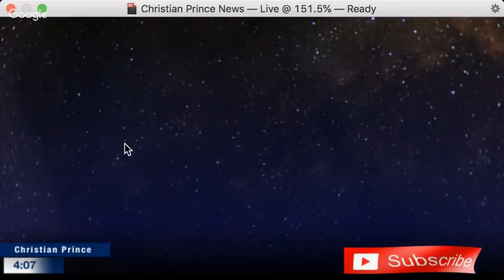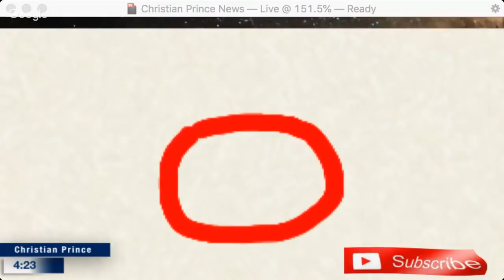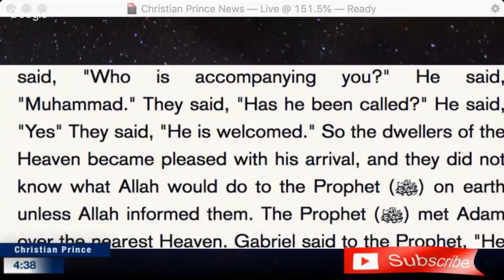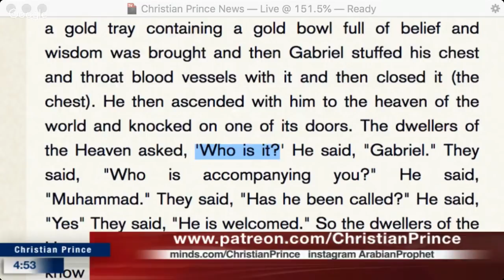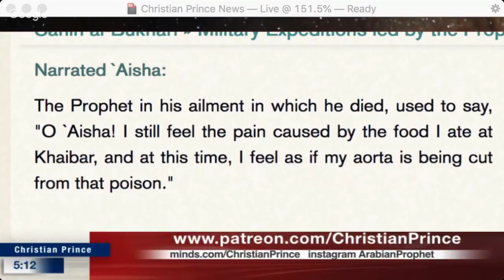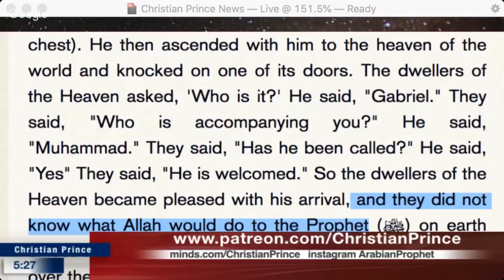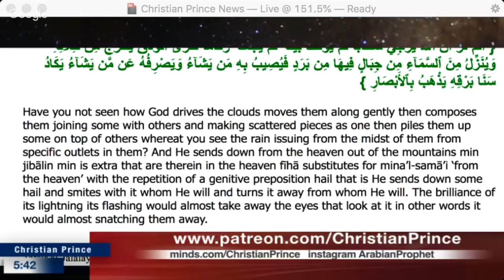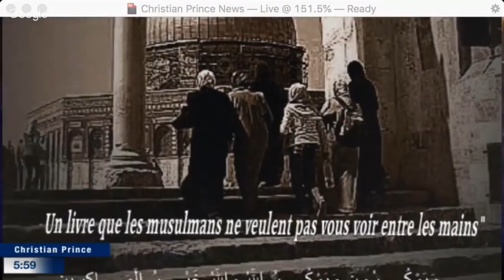Mohammed - The Impure Prophet